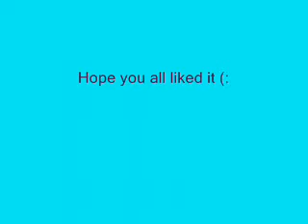Incubus- Mexico (cover)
I just learned this song. As you can most likely tell I made some mistakes.

ThAnKs!